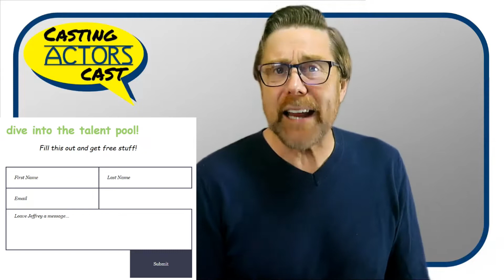Organizations Worth Knowing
In this episode of Casting Actors Cast, we’ll talk about some very cool resources that you should be aware of. Staying current with what’s happening in the arts community and with tools that can help actors, is a great way to feel connected. Let’s put the power of information to good work on this episode of Casting Actors Cast